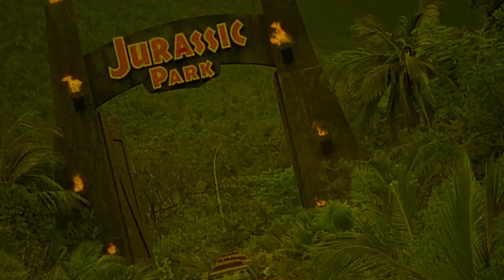Alley Cat | Movie Review | 1984 | Vinegar Syndrome | Blu-Ray | VSA # 14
A beautiful young martial arts expert stops a vicious street gang from robbing her grandparents' house. The gang marks her for murder, but her grandparents are killed instead. The girl sets out to take her revenge on the gang.

or

Movie Review for Alley Cat